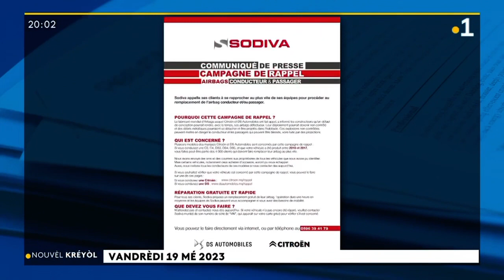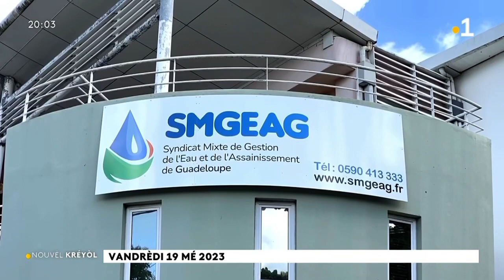2023/05/19 Jt Kréyòl 🟡 Kaloukaéra Koussalaoua Kaaroucaéra Kayooli Kikali Aïchi Ouallichi Guadeloupe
2023/05/19 Jt Kréyòl 🟡 Journal Information en Créole Îles Kaloukaéra Koussalaoua Kaaroucaéra Kayooli Kikali/ Oualéiri Aïchi/ Aulinagan Ouallichi Guadeloupe La1ère RFO Vendredi 19 Mai 2023 Radio Outre-Mer France Télévision RePlay
🕊Les Saintes: Caàroucaéra/ Kaaroucaéra (Îles aux Perroquets🦜),